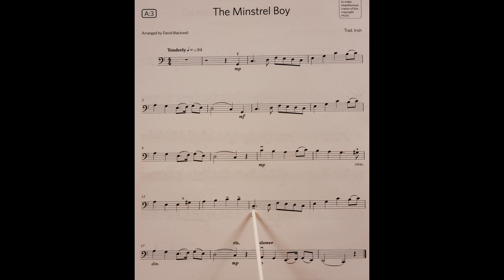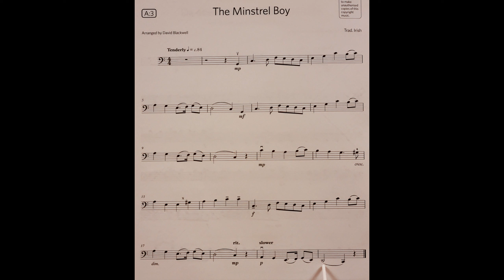The Minstrel Boy, Traditional Irish, piano accompaniment at rehearsal speed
The piano accompaniment part for the piece The Minstrel Boy, Traditional Irish, arranged by David Blackwell, from the ABRSM Cello Grade 2 book at rehearsal speed. It includes the music for the Cello to play along to and pointing to help students get used to playing with the piano part. It is slower than the official recording. This is because we have found the official recording to be too fast for students when learning the pieces. It is a stepping stone to playing at full speed.